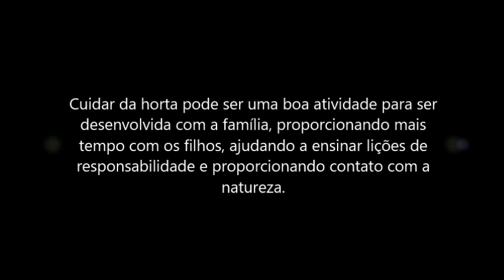DIY- RECICLE SEMPRE ! Série A Nossa Hortinha ep.1